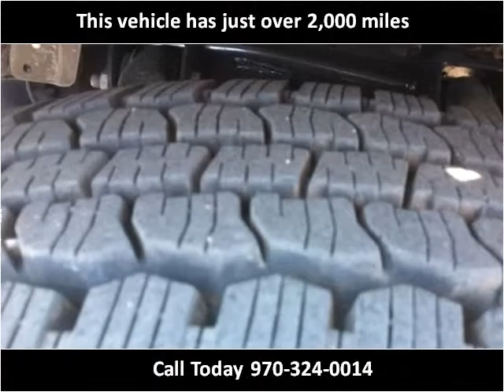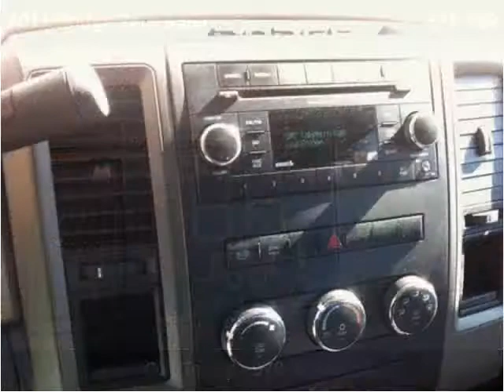2011 Dodge Ram 3500 Used Cars Evans CO